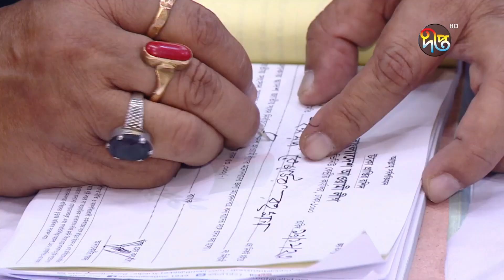দ্বিতীয় দিনের মতো চলছে আ.লীগের মনোনয়ন ফরম বিক্রি | Awami League | Nomination Sell | Deepto News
দ্বিতীয় দিনের মতো চলছে আ.লীগের মনোনয়ন ফরম বিক্রি

Address:
Deepto TV
7/A/GA Tejgaon Industrial Area,